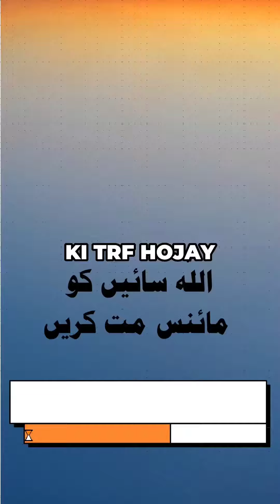Apni Zindagi me Allah ko Har amal me Shamil Rakhe